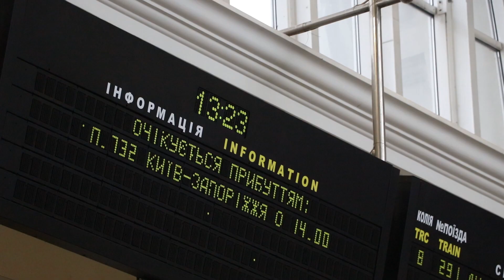В Днепре прошел праздничный флешмоб: дети колядовали на вокзале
В субботу, 11 января, в Днепре на железнодорожном вокзале встречающие, уезжающие и гости города попали на праздничный флешмоб. Около 200 детей вместе исполнили колядку «Нова радість настала». Также они показали вертеп, танцевали и пели песни.